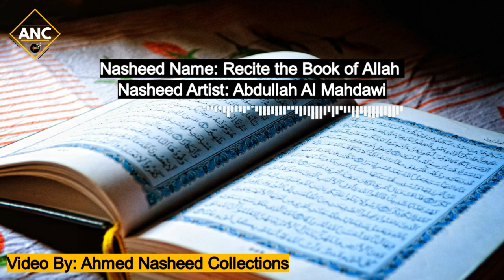'Recite the Book of Allah' By Abdullah Al Mahdawi | English Subtitles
Beautiful, Inspiring Arabic Nasheed about the Quran by Abdullah Al Mahdawi [With English Subtitles] (CC)

Feel free to use, this video is no copyright.

Turn on the bell to notified every time we upload a new video